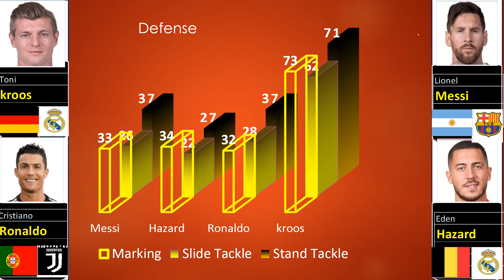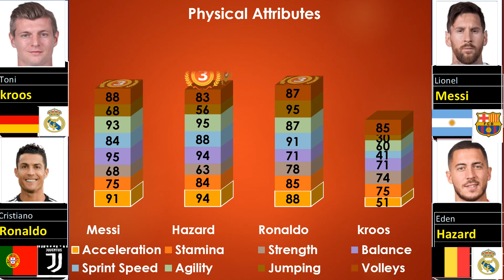Messi, Hazard, Ronaldo, kroos. Compare 4 players and rank them in unique order using charts.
Ranking are based on:
1. goals& as% =
         (goals+assits)/match
2. goal/shot% =
         total shot/goals
3. Pass & dr % =
          (pass+10*dr)/pass com.
4. Foul % =
          (fouls +5*y+10*r)/match
5. Fouls decrease the points.
6. Gsa factor= sca+gca*10
         Gsa- Goal scorig chance created
         Sca - Shootig chace created